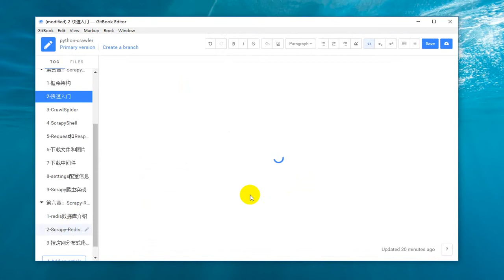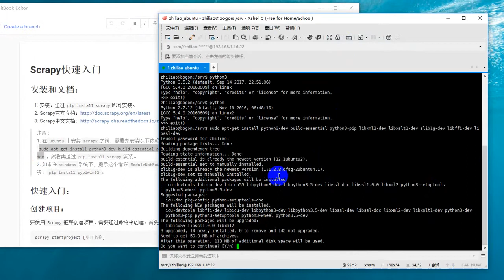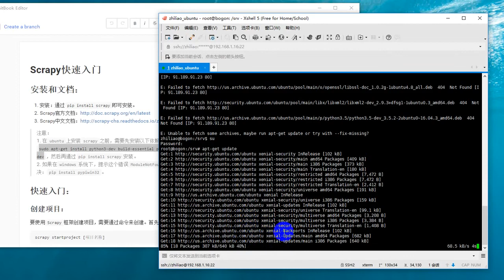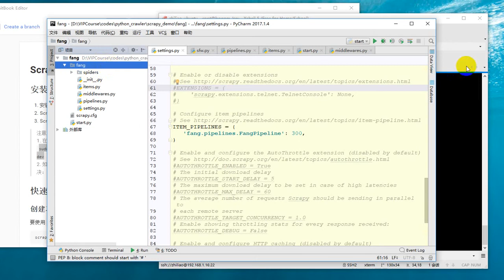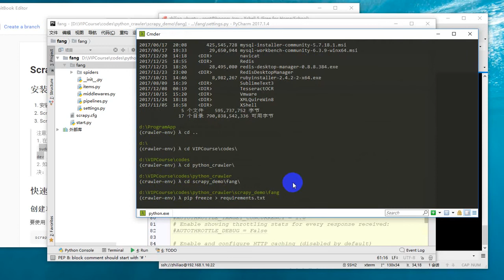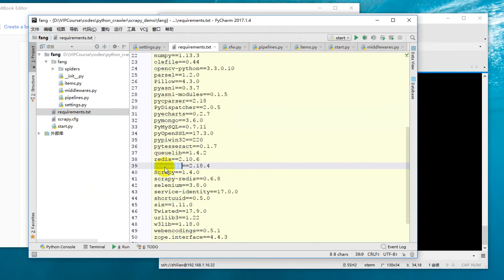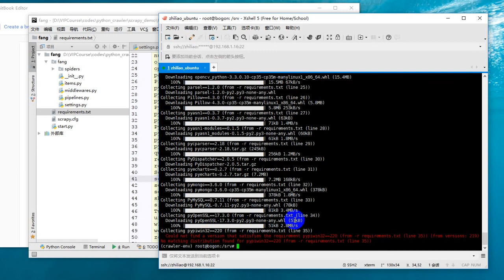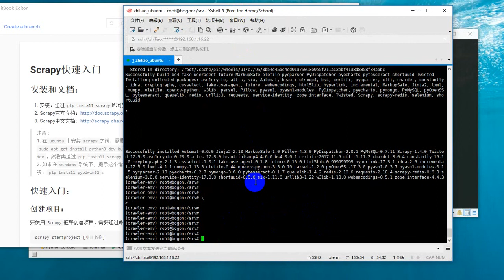25 Python网络爬虫丨06 Scrapy框架丨40 分布式爬虫实战 房天下全国658城市所有房源信息抓取（6）